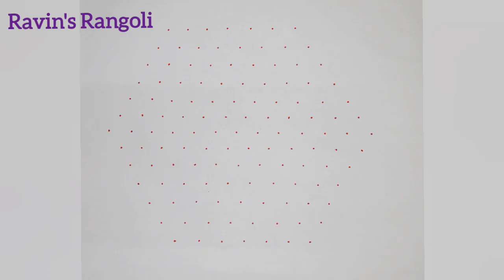Flower rangoli|13*7 dot பூ கோலம் |Margali muggulu |Easy Dailykolam |Simple rangoli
Hello Friends,
                       Welcome to Ravin's Rangoli!!
கோலம்
புள்ளி கோலம்
ரங்கோலி
சிக்கு கோலம்
கம்பி கோலம்
Kolam
Rangoli
Rangoli designs
rangoliart
Dailykolam
pulli kolam
Simple dot kolam
Chukkalamuggulu
Margali Kolangal
Begineer's Rangoli
Muggulu designs
kolangal
sikku kolam
muggulu
lotus kolam
parrot kolam
birds kolam
Pongal kolangal,
Flower kolangal,
Simple Beautiful Rangoli kolam,
Peacock kolam,